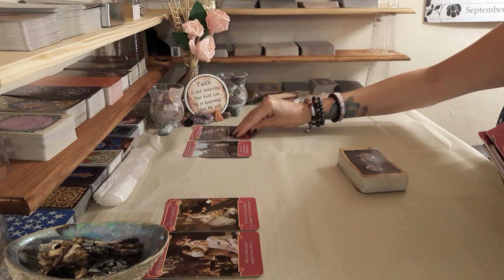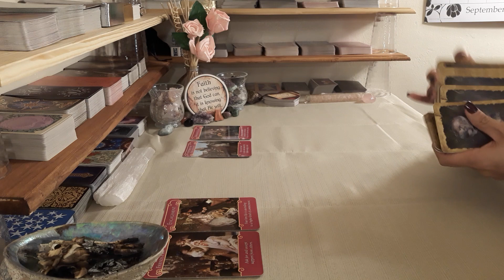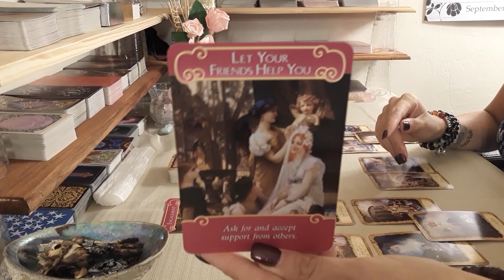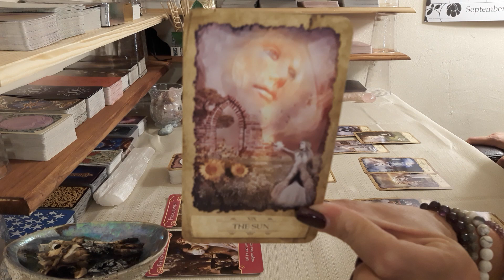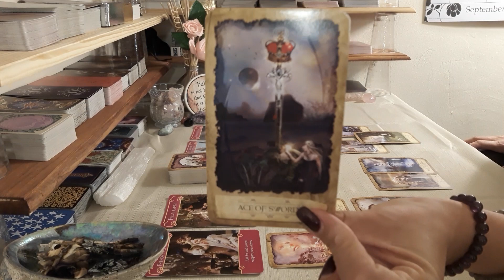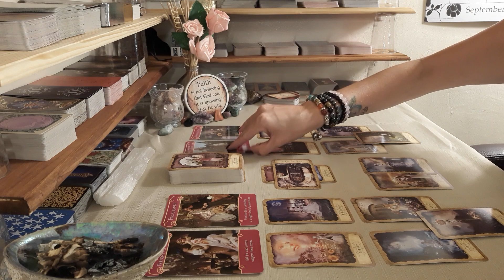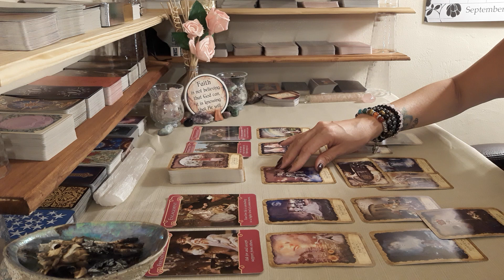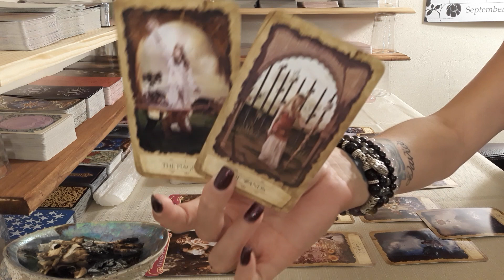Leo NEXT 48~Sept 23-24~YOU vs.THEM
Hello Leo and Cross Watchers welcome to your NEXT 48 reading! Thank you so much for tuning into my channel I hope you enjoy your reading and please remember to like and subscribe to  enter a chance to win a FREE 30 MIN LOVE READING!!!

$35 ~ 15 Min Love/Career Reading ($10 Discount Does Not Apply)
$60 ~ 30 Min Love/Career Reading

Decks Used:

1.The Psychic Tarot Oracle~
2. The Chakra Wisdom Tarot~
3. Energy Oracle Cards~
4. The Gilded Tarot~
5. The Tarot of Sexual Magic~
6. Arcanum Tarot~
7. The Good Tarot~
8. Golden Tarot Deck~
9. Golden Universal Tarot Deck~
10. After Tarot Deck~
11. The Sensual Goddess Tarot Deck~
12. Heal Yourself Reading Cards~
13. The Secret Language of Light Oracle~
14. Ancient Italian Tarot~
15. Radiant Rider-Waite in a Tin (Mini)~
16. Acelion Playing Cards Flower of Rose~
17. Tarot of Mermaids (Lo Scarabeo Series) ~
18. Madame Endora's Fortune Cards~
19. Fin de Siècle Kipper~
20. Radiant Wise Spirit Tarot~
21. Angel Tarot Cards~
22. Crystal Angels Oracle Cards~
23. Lovers Oracle: Heart-Shaped Fortune Telling Cards~
24. Decameron Tarot~
25. Secrets of Tarot~
26. Wisdom of the House of Night Oracle Cards~
27. Russian Tarot of St. Petersburg~
28. Harmonious Tarot (Lo Scarabeo Decks) ~
29. Crystal Visions Tarot~
30. Fenestra Tarot: Premier Edition~
31. Under the Roses Lenormand~
32. The Angel Tarot~
33. Whispers of Love Oracle~
34. Love & Light~
35. Loving Words from Jesus~
36. Ethereal Tarot ~
37. Tarot Cards for Beginner Deck~
38. Daily Guidance from Your Angels Oracle Cards~
39. Vintage Wisdom Oracle~
40. The Psychic Tarot for the Heart Oracle Deck~
41. Goddess Guidance Oracle Cards~
42. Wisdom of the Oracle Divination Cards:~
43. Mystical Tarot Deck~
44. Pre-Raphaelite Tarot ~
45. The Lover's Path Tarot ~
46. Thelma Tarot~
47. Morgan Greer Tarot~
48. Mystic Dreamer Tarot~
49. Pictorial Key Tarot ~
50. True Love Tarot ~
51. Influence Of The Angels Tarot ~
52. 3D Tarot ~
53. The Wild Offering ~
54. Tarot de la Nuit ~
55. Manara Erotic Tarot Mini ~
56. Archangel Power Tarot Cards ~
57. Angel Therapy Oracle Cards ~
58. Angels of Light Cards ~
59. Archangel gabriel Cards ~
60. Guardian Angel Tarot Cards ~
61. Visconti tarot Deck ~
62. The Halloween Tarot ~
63. Steampunk Tarot ~
64. Rackham Tarot ~
65. Moonology Oracle ~
66. Chakra Wisdom Oracle ~
67. Whispers of Healing Oracle ~
68. Angel Answers Oracle ~
69. Oracle of the Mermaids ~
70. Llewellyn Tarot ~
71. Mermaid Tarot ~
72. The Druid Craft Tarot ~